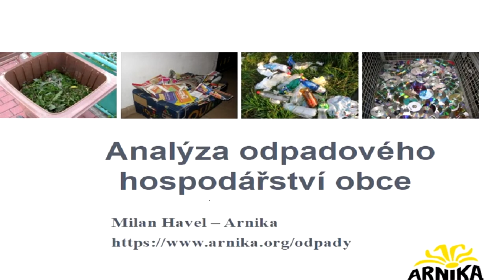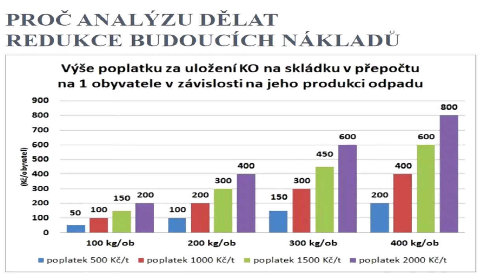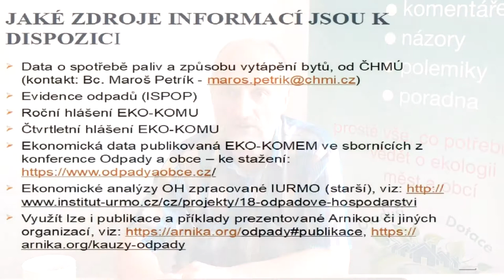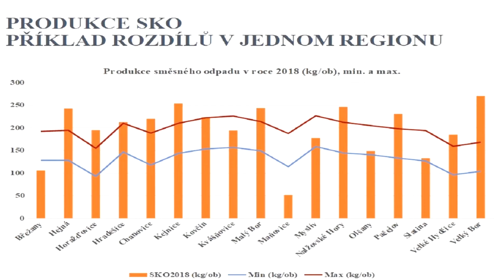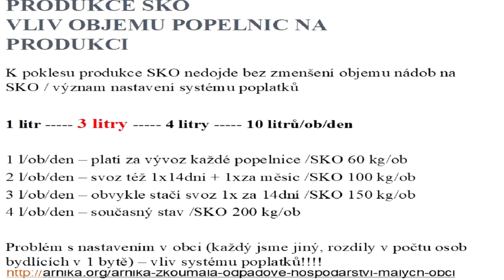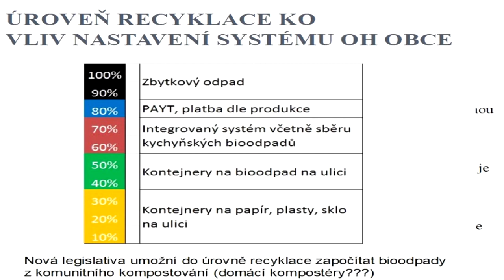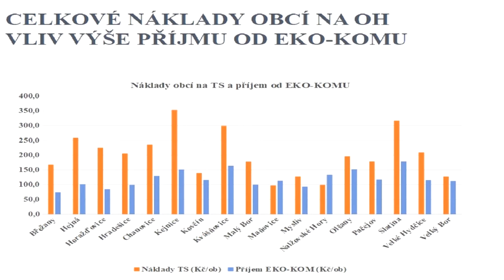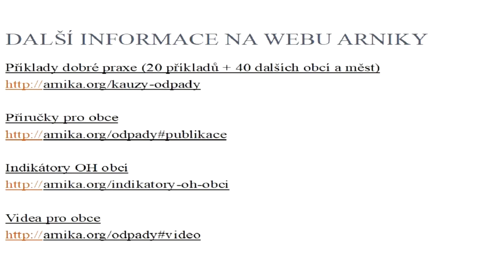Milan Havel: Analýza odpadového hospodářství obce